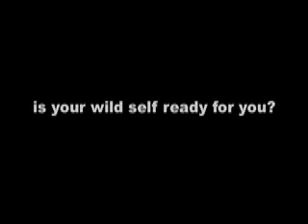the burning man report 2010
dr. gino dante borges presents the burning man report 2010 from a wild self perspective...

click to see if burning man 2010 is on the wild side of life... that is, does the temporary community support the creative interaction between nature, body, and expressive arts?.

if you like black rock desert as a place, you will love a 'wild self' desert quest

check out the 'wild self' calendar for upcoming 'wild self' desert quests